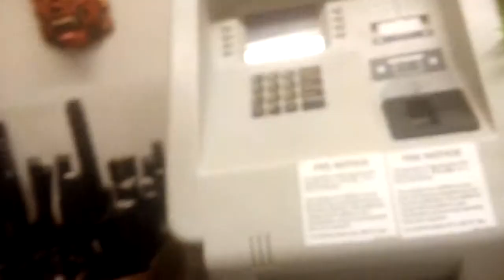My daily vlog life(40)